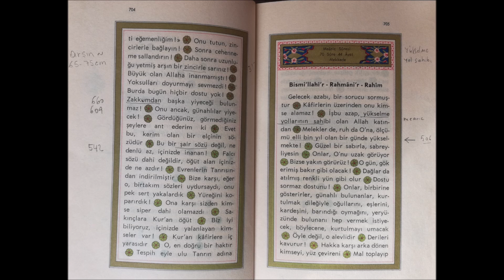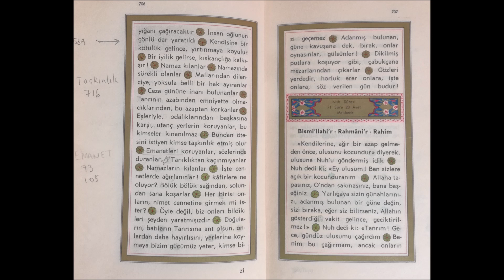Mearic Suresi - Sure 70 - İniş Sıra 79 - BESİM ATALAY - KUR' AN Türkçe Meali 1972 basım.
Mearic Suresi - Sure 70 - İniş Sıra 79

BESİM ATALAY - KUR' AN Türkçe Meali  1972 basım.
Eşime ve Cocuklarıma - Tüm Aileme - Kendime - Sevdiklerime - Dostlarıma - Duyanlara - Görenlere -
GEREKTİGİNDE kullanılmak üzere.

Dil sürçmesi, okuma takılması, kolaj hataları. vs her türlü hatalarım için pesinen affınızı dilerim.